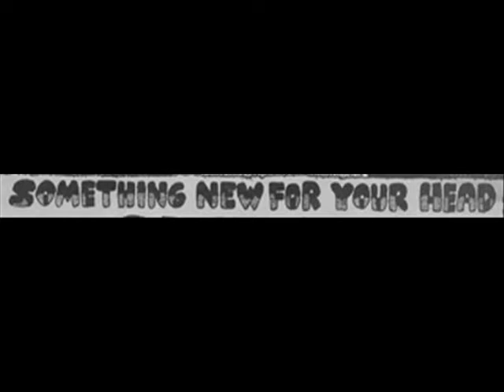"St Hilarions Rescue" - Moses Austin Texas 1974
I'm trying to find "Moses" AK: David Manery ... not sure of the last name spelling.

Hendrix was his inspiration and idol. Moses has some amazing solos. That I would put right with Jimi Hendrix.
As for the wah-wah, he had some box with a blinking light inside of it. I couldn't tell you what it was called, but Moses said it WAS what Hendrix used.
Update: (Now known to be a uni-vibe)

As for her singing, well, she sounded better live is all I can say. Never could really understand her very will, but then again our P.A. sys. Was not the best thing in the world. I give her credit for her effort.
 I have no idea what the lyrics where in any of these songs. But I know they were just as wild as the music was. I couldn't have sung them to this music. We all sounded better live. Also in defense of the band, this was recorded just months after being together. And it was recorded on an old stereo 8-track recorder...yes one of those things we used before cassette tapes. Then it was transferred to cassette and now to digital. So some sound quality has been lost.

Please if know him; I really need to talk to him before I leave this world.
Rick Shaw